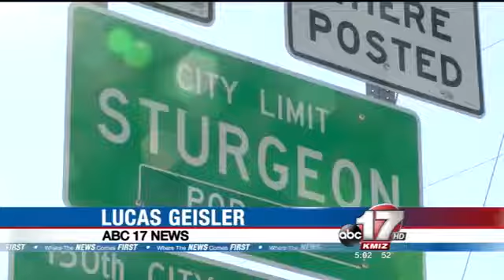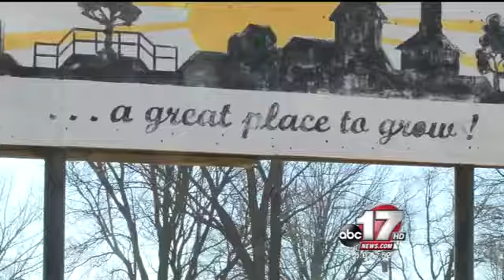Sturgeon City Council may discuss status of police chief